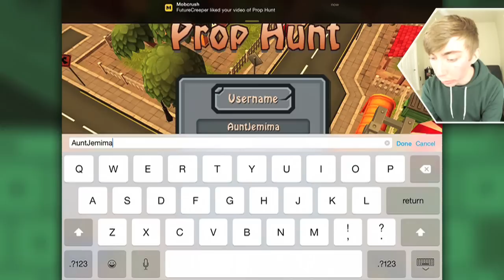PROP HUNT (iPad Gameplay Video)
Lonnie plays Prop Hunt for iPad!

This is part 1 of my video game commentary playthrough / walkthrough series of "Let's play Prop Hunt" for iPhone, iPod Touch, iPad, and any other iOS devices.

In this episode: Any girls?

More info about the game:
Prop Hunt plays much like a Hide and Seek. Players on the BLUE team, can disguise as props, are given a 20 seconds set up time to hide, and afterwards players on the RED team must find and kill them in the given time period. At the end of each round, teams are swapped: Hunter(RED) become the Prop(BLUE) and vice versa.